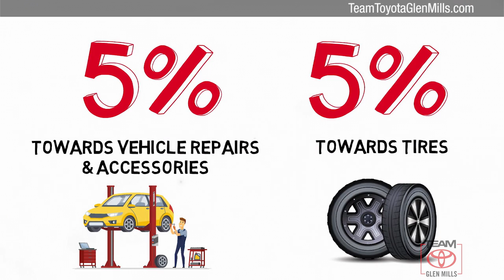Used 2012 Toyota Highlander Base, GLEN MILLS, PA 81716A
TeamToyotaGlenMills.com